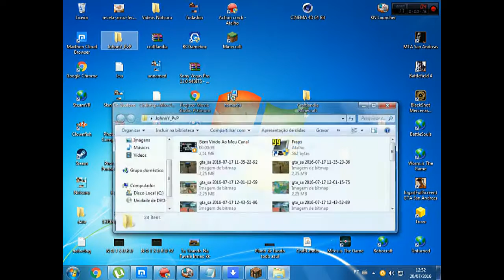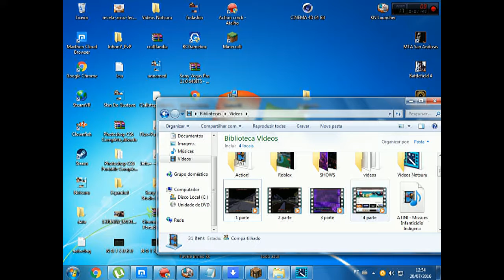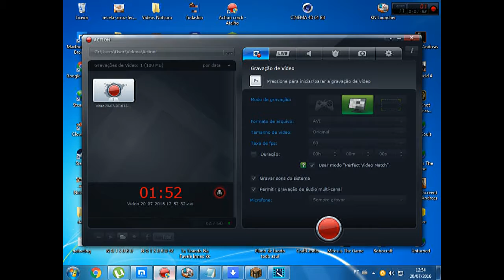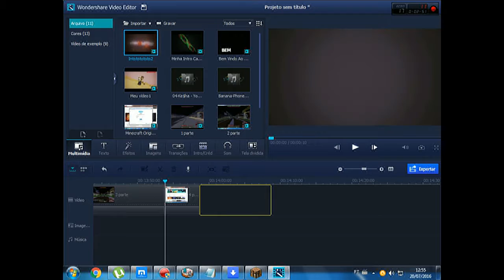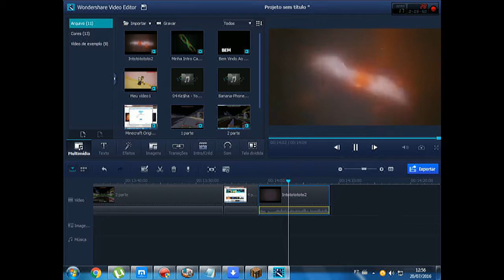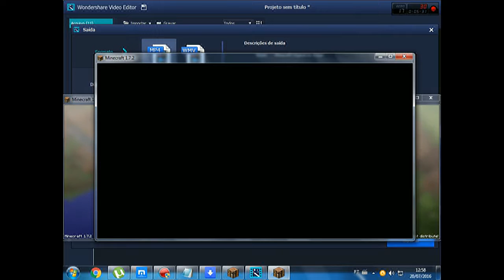Qual Progama Uso Pra Gravar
Nome:Wondershare Video Editor

Skype:johnnyvsa